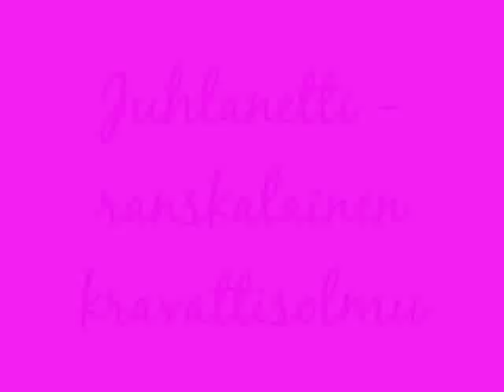Juhlanetti-ranskalainen kravattisolmu.wmv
Kuinka tehdä ranskalainen kravattisolmu ?